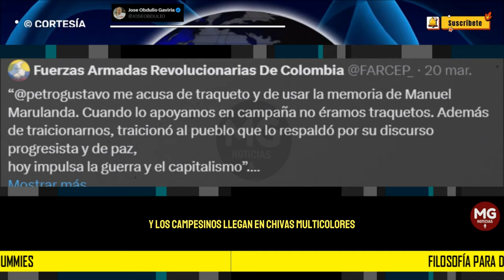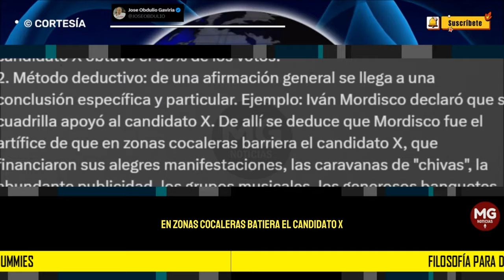FILOSOFIA PARA DUMMIES ❌ Por Jose Obdulio Gaviria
Filosofía para dummies:
1. Método inductivo: al analizar varios casos particulares, se formula una teoría.
2. Método deductivo: de una afirmación general se llega a una conclusión específica y particular. Ejemplo: Iván Mordisco declaró que su cuadrilla apoyó al candidato X.
post JOSÉ OBDULIO GAVIRIA